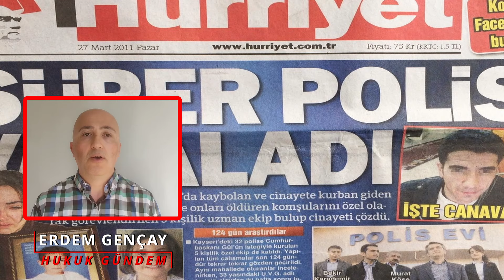ANNE BABALAR DİKKAT!!!!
Çocuk kayıp vakaları her geçen gün artıyor. Bu videoda bunların sebeplerini, soruşturmanın nasıl yapılması gerektiğini ve anne ve babalara düşen görevlerin bir kısmını anlatmaya çalıştım. Umarım faydası olur.

Katıl butonuyla da kanalıma katkıda bulunabilirsiniz.

hesabıma destek olursanız videolarımızı artırabiliriz.